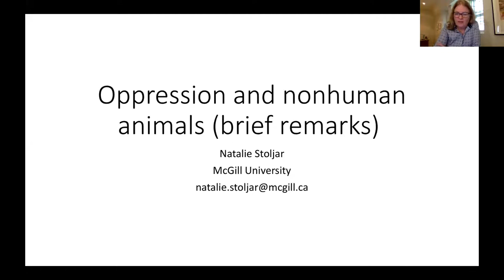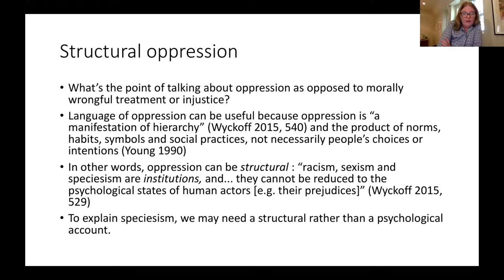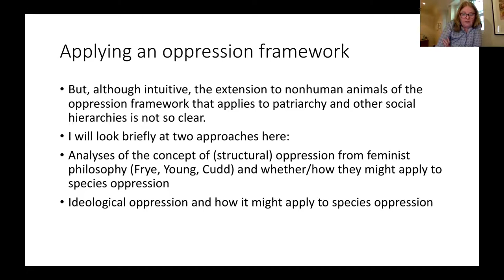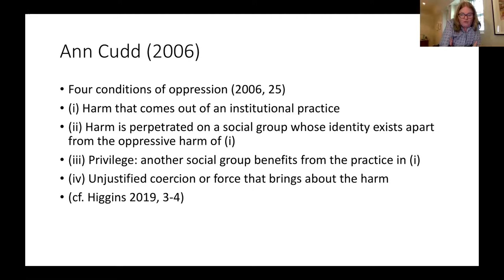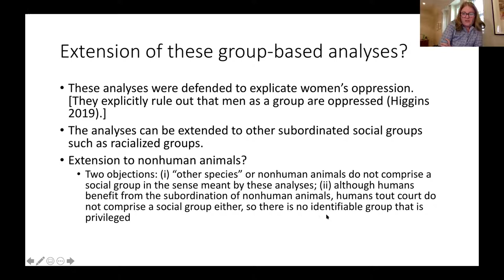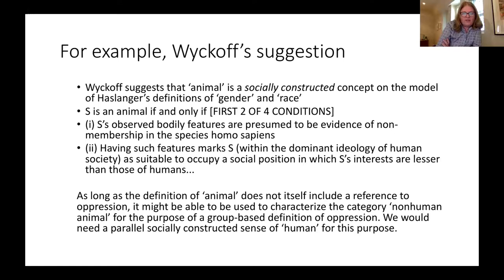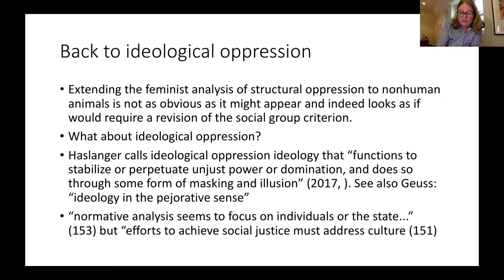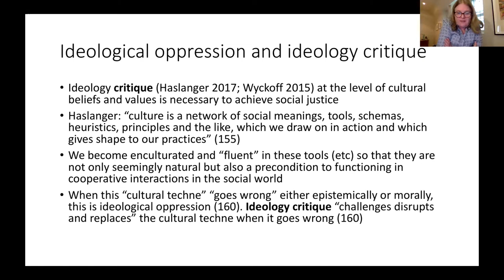Natalie Stoljar, "Oppression and nonhuman animals (brief remarks)"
Speaker | Conférencière : Natalie Stoljar, McGill University
Panel 1: "Discrimination, Oppression & Intersectionality | Intersectionnalité"

Abstract | Résumé

This talk will briefly outline different accounts of oppression in the philosophical literature. It will raise the question of whether nonhuman  animals  can be said to suffer oppression on any of these accounts. In particular, can the harms suffered by nonhuman animals be explicated as intersectional oppression?